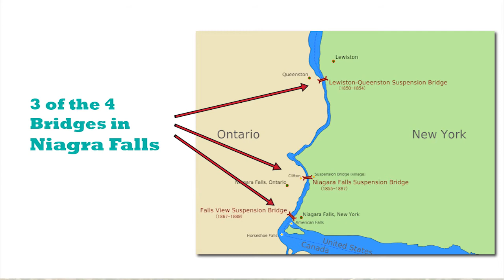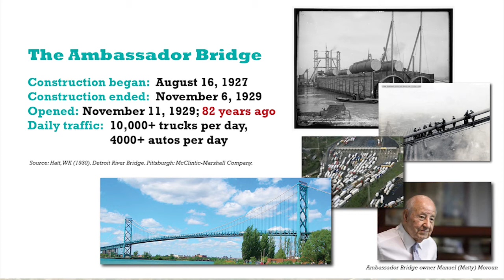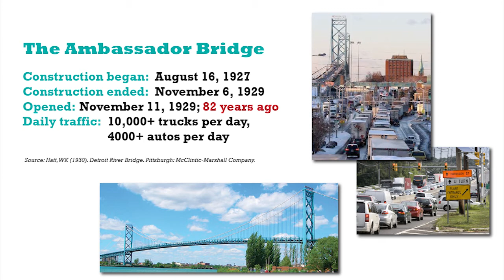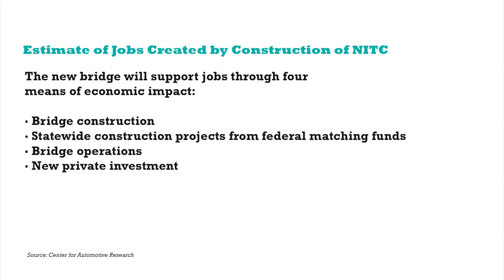The True Facts About the New International Trade Crossing (NITC) with guest Dr. Roy Norton Consul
With Armando Ojeda, Executive Director, MHCC and Dr. Roy Norton, Consul General of Canada

A genuine discussion explaining how the New International Trade Crossing (NITC) is a "win-win" and the opposition to the November 6 ballot for Proposal 6.

- Who Pays for Construction
- The Many Benefits the New Bridge Offers
- Jobs Created with Construction of the NITC

THE FACTS:

1 in 8 Southeast Michigan jobs depend on trade with more than 237,000 Michigan jobs depending on Canada-Michigan trade.
Canada is Michigan's largest trading partner with more than $70.2 billion in trade in 2011.
Michigan taxpayers have no monetary obligation toward the creation of the NITC.
Windsor-Detroit truck traffic is projected to increase by 128% over the next 30 years.

MYTHS & MISCONCEPTIONS:

Myth #1: Michigan taxpayers will have to pay for the NITC. Fact: The Canadian government, not Michigan taxpayers, will pay for Michigan's $550 million share of the bridge costs, to be paid back in tolls. The Canadian government will also pay that share should the tolls be insufficient.

Myth #2: The Bridge is being paid for with money that could go to education and or public works.
Fact: The Canadian government is covering Michigan's share of the bridge costs, meaning state dollars used for education are not being used to pay for the Bridge. The agreement with Canada allows for a federal match of Michigan's share of the total cost, which ultimately lessens pressure on lawmakers to appropriate money from the state general fund, which can help to support police, fire and education costs.

Myth #3: A new bridge isn't necessary.
Fact: The Ambassador Bridge is a narrow, 83 year-old bridge with no direct freeway-to-freeway connection and more than 8,000 trucks crossing daily. The new Bridge is key to helping Michigan progress as a major player in the global economy by better connecting Michigan and the U.S. with the $524 billion in trade passing between the U.S. and Canada annually.

Myth #4: The NITC is bad for Michigan.
Fact: Building the NITC will create between 10,000 and 15,000 construction jobs and thousands of additional indirect jobs without any cost to Michigan taxpayers.